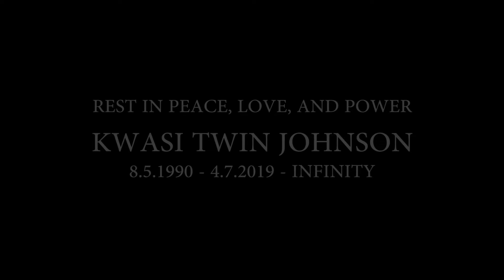Keph Swag - Team Up ft. Bankroll E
Visuals  for  "Team Up"
Video Shot by Ig @mojo_shoots
More Heat OTW pressure all year